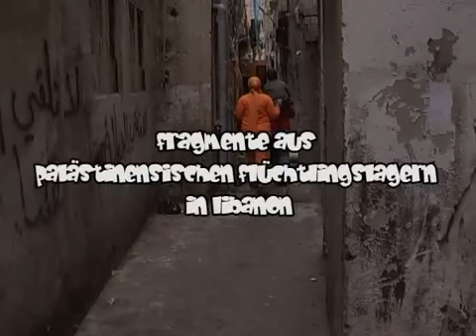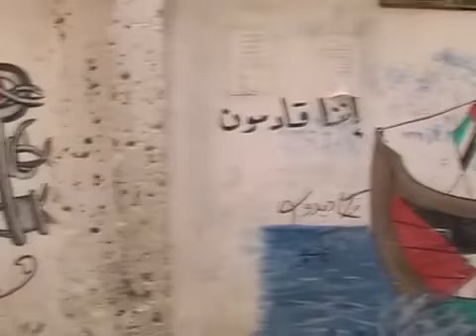Palästinensische Flüchtlinge in Libanon (Teil 1)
Seit palästinensische Flüchtlinge in Libanon leben, ist deren ökonomische, politische und soziale Situation äusserst prekär. So sind auch die Lebensbedingungen in den meisten ihrer Camps. Dieser Kurzfilm zeigt einige Fragmente ihrer Situation und lässt einige Flüchtlinge über ihr Leben, ihre Erfahrungen und Hoffnungen sprechen.

Anderssprachige Versionen dieses Filmes werden auf diesem Channel in Kürze zur Verfügung stehen. Der Film steht in voller Länge (22min.) unter folgendem Link zum Download bereit: